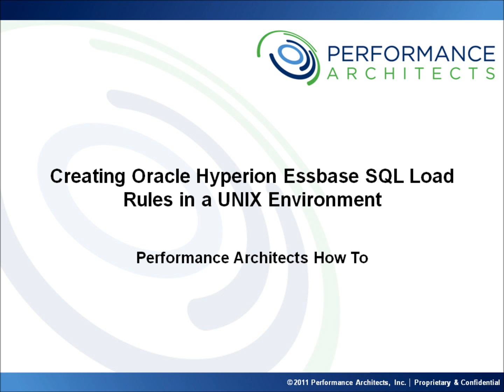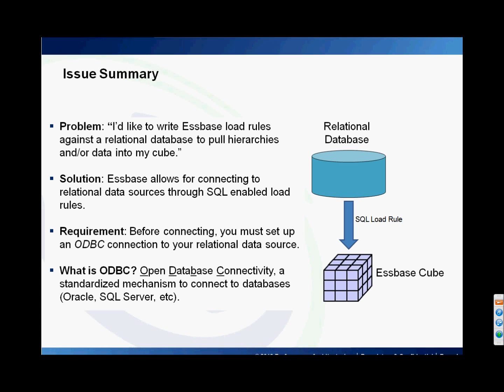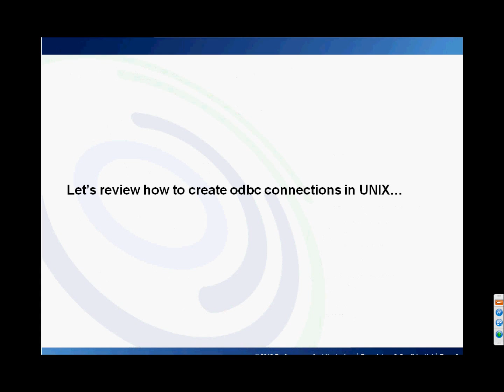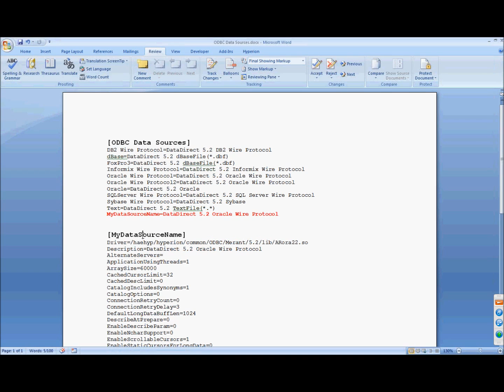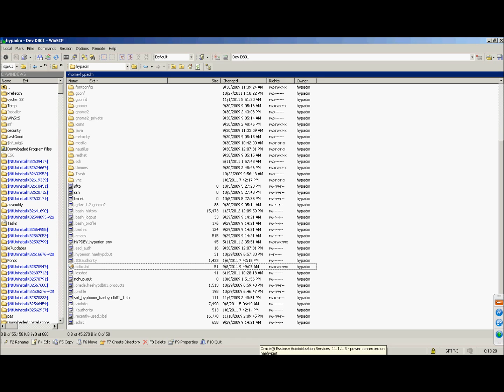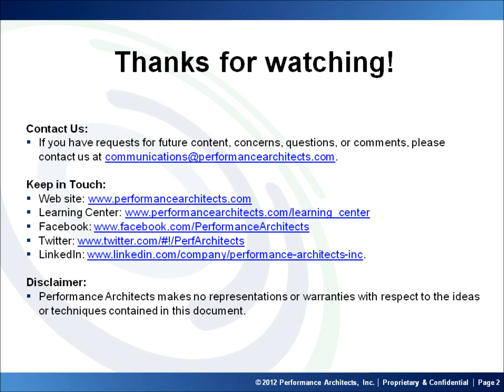Creating Oracle Hyperion Essbase SQL Load Rules in a UNIX Environment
This Performance Architects shows how to create Oracle Hyperion Essbase SQL Load Rules in a UNIX Environment